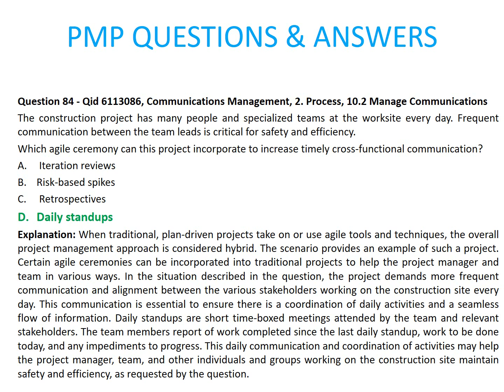PMP QUESTIONS & ANSWERS-84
Question 84 - Qid 6113086, Communications Management, 2. Process, 10.2 Manage Communications
The construction project has many people and specialized teams at the worksite every day. Frequent communication between the team leads is critical for safety and efficiency.
Which agile ceremony can this project incorporate to increase timely cross-functional communication?